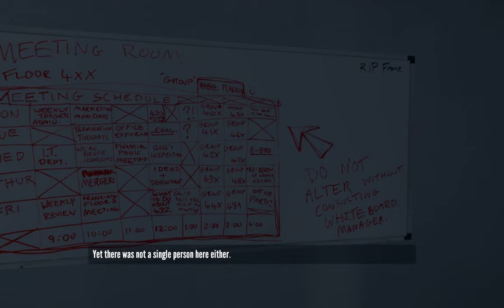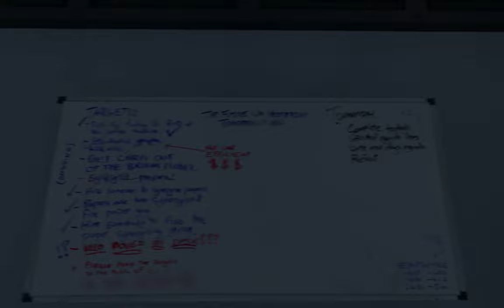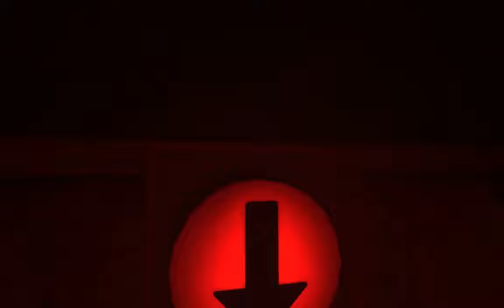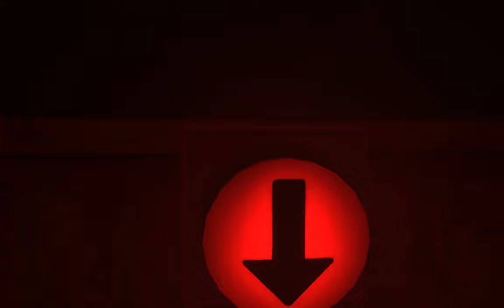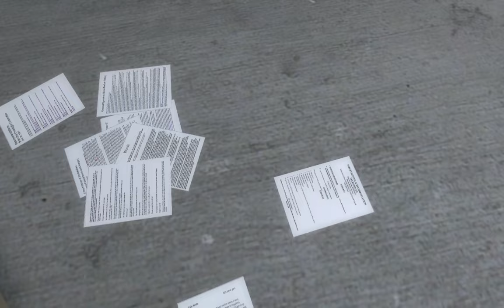The Stanley Parable - Let's Play - 2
The Stanley Parable is a fantastic interactive experience, full of humor and some interesting observations.  If you don't want this game spoiled, I'd recommend picking this up and playing it for yourselves!

My channel features a variety of Let's Plays with a focus on strategy, puzzle, simulation and RPG genres. I also post game related tech tips and troubleshooting guides.